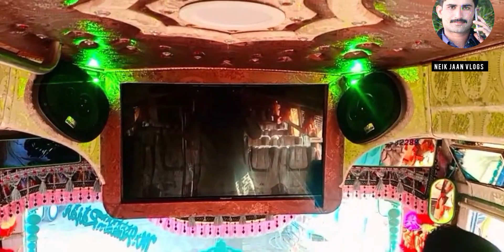Introduction of Restore Bus of Juma Rajar @ Jamshoro